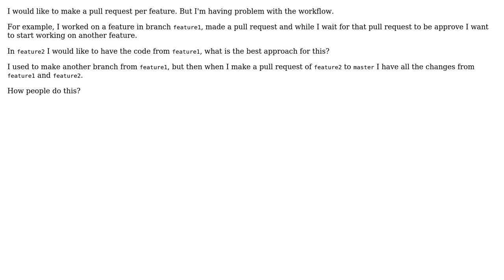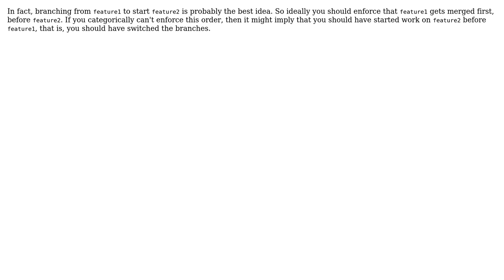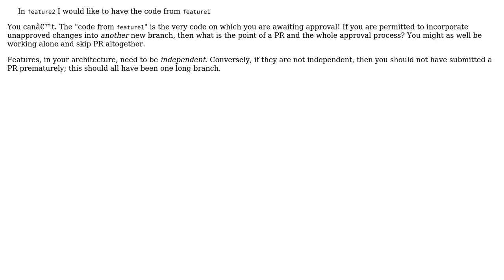Recommended git workflow (4 Solutions!!)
Recommended git workflow

With thanks & praise to God, and with thanks to the many people who have made this project possible! | Content (except music & images) licensed under CC BY-SA | Music | Images & others | With thanks to user Tim Biegeleisen user sara lance user matt user eftshift0 user Christian Fosli and the Stack Exchange Network Trademarks are property of their respective owners. You are responsible for your own actions.